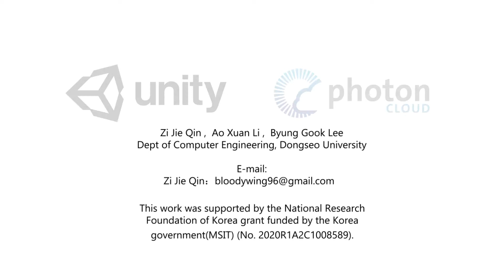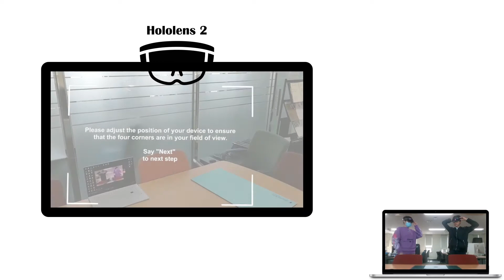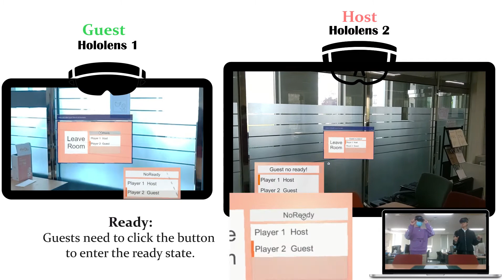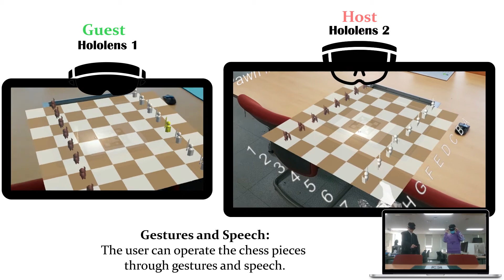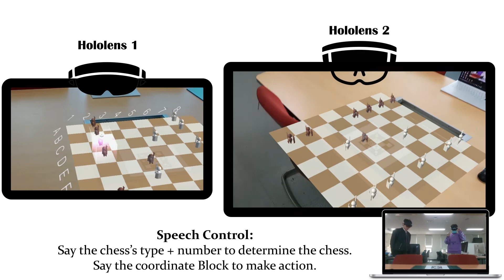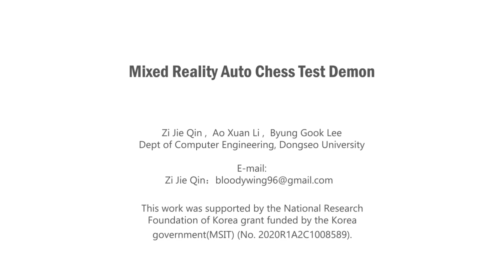MRChess ZiJieQin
Mixed Reality Chess Game